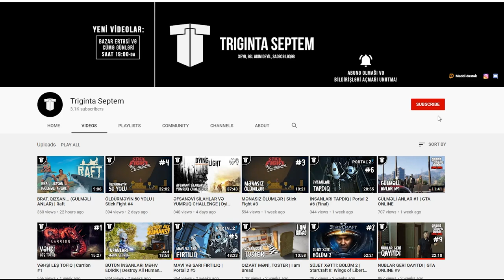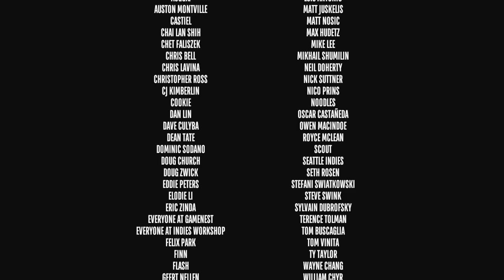BEYNİM YANDI | Superliminal #5 (FİNAL)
Superliminal oyununun sonuncu, 5-ci bölümü, azərbaycanca!
Bu bölümə baxaq və çalışaq ki beynimizin qatığı qulağımızdan tökülməsin. Xoş izləmələr!
oyun
oyunlar
triginta septem
triginta
septem
oyun
kanali
azeri oyun kanali
gülməli montaj
yutuber
aztube
oyunçu
azeri yutuber
oyuncu
oyun videoları
montaj,
gülməli anlar
gulmeli anlar
triginta septem yeni video
triginta yeni
among us
raft
gta
pubg
the forest
dublyaj
dublaj